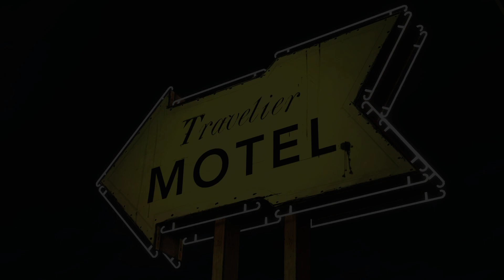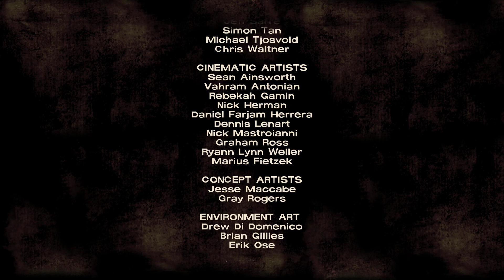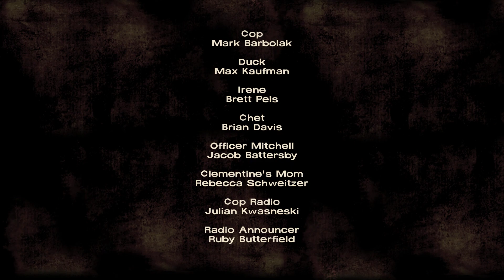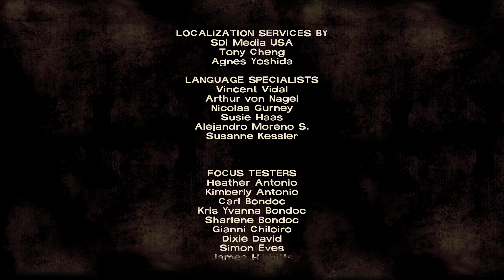The Walking Dead Season 1 Walkthrough Part 1 - A New Day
Keep in mind that I'm playing the game with the following circumstances:
🤐 NO COMMENTARY Walkthrough
🕹️ Standard Difficulty
🥇 1ST Playthrough
✂️ UNEDITED GAMEPLAY
🎬 MAIN STORY
Playing games just for fun!
🤑 Where to Buy this game:
🕒 How long to beat?
⭐ Steam Reviews?
_XBOXGAMEPASS_
ABOUT THIS GAME:

Play as Lee Everett, a convicted criminal, who has been given a second chance at life in a world devastated by the undead. With corpses returning to life and survivors stopping at nothing to maintain their own safety, protecting an orphaned girl named Clementine may offer him redemption in a world gone to hell. Experience events, meet people and visit locations that foreshadow the story of Deputy Sheriff Rick Grimes.